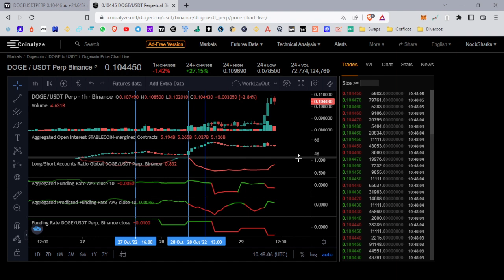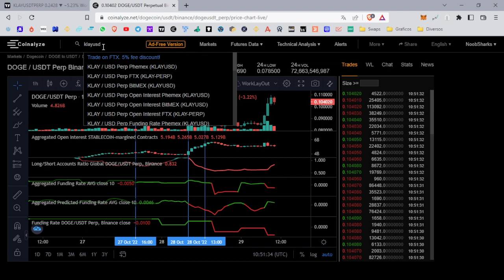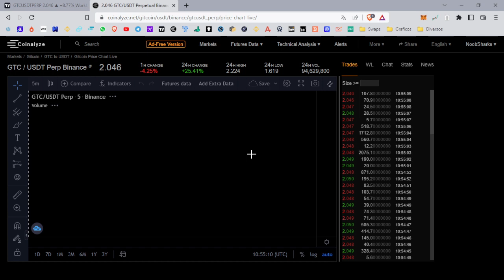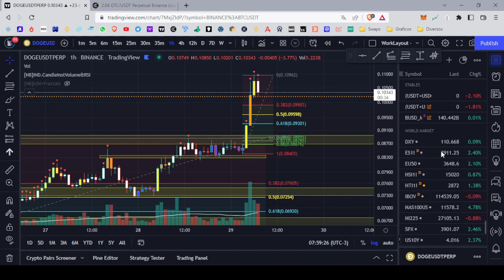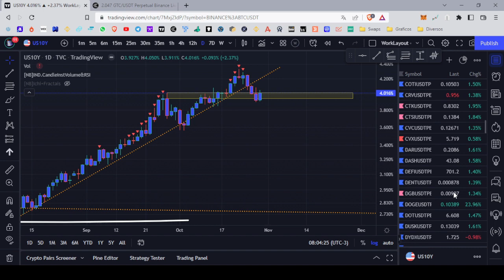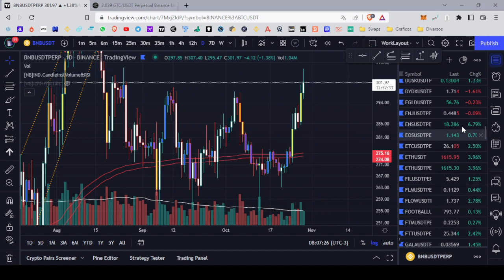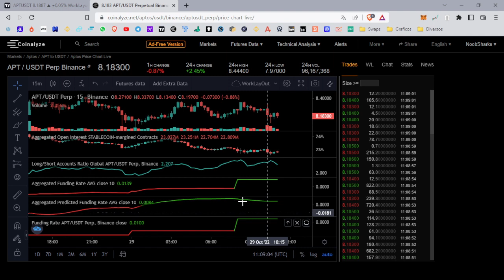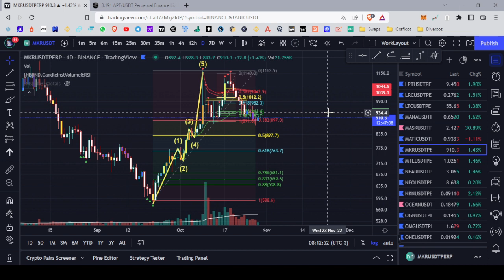29/10/2022 - Análise Bitcoin: Diferença entre os Pumps DOGE, SP500 com as Sardinhas e APT, MKR, KLAY